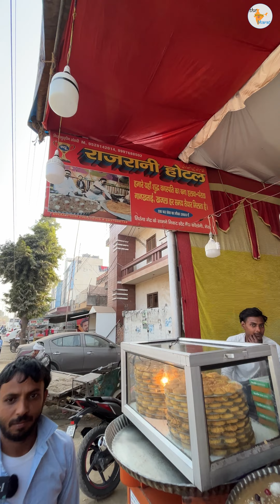दुनिया का सबसे बड़ा पराठा 🤯 || Biggest Pratha || The Amazing Bharat